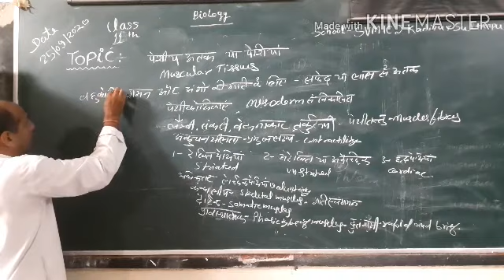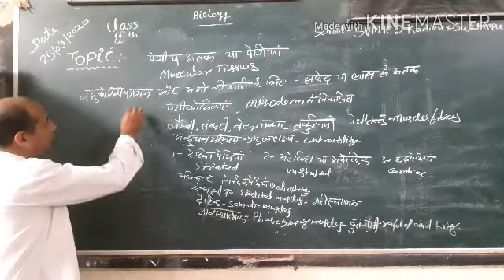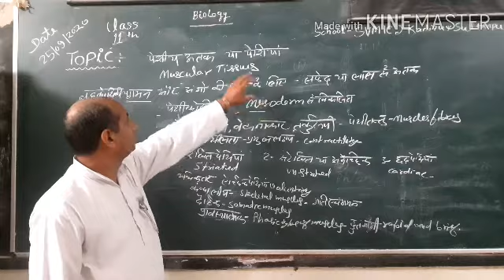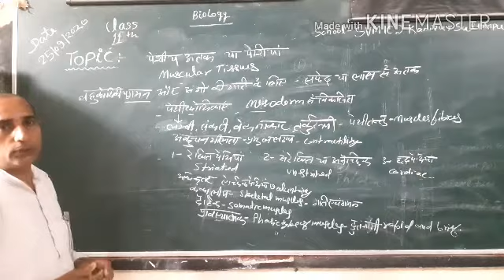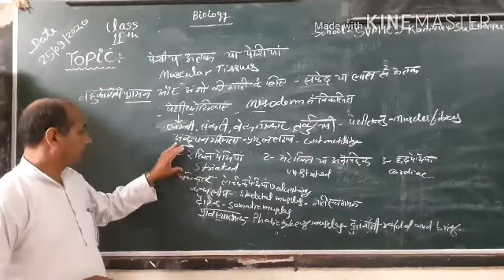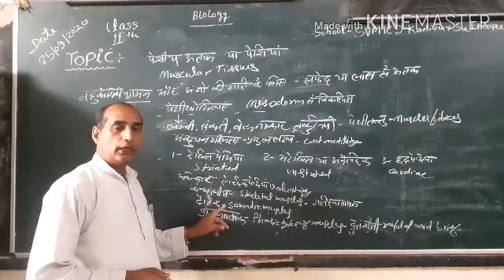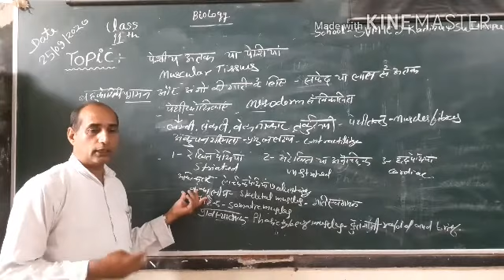Biology by Harishchandra yadav Muscular Tissues